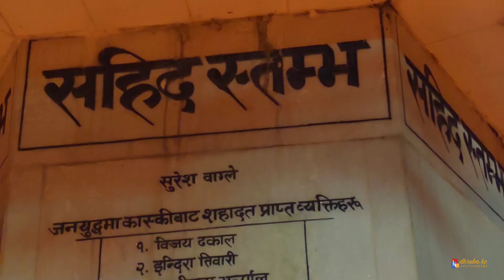श्रद्धाञ्जली तथा दीप प्रज्वलन : सहिद बिजय ढकालको १९ औँ स्मृति दिवस-2079